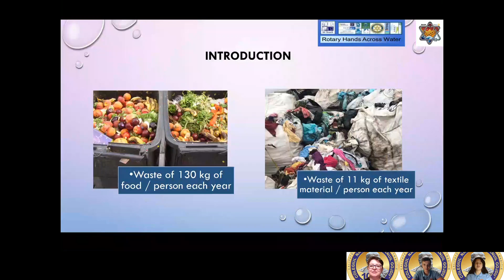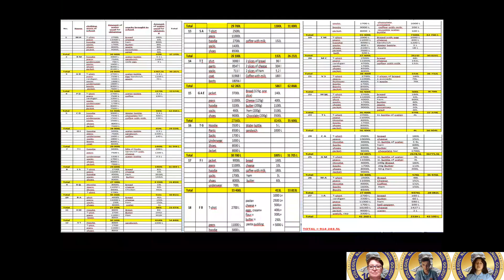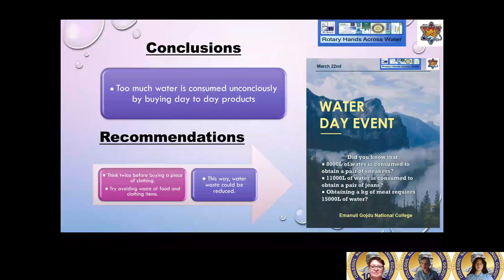RHAW 2022 Graduation event Emanuil Gojdu - Romania